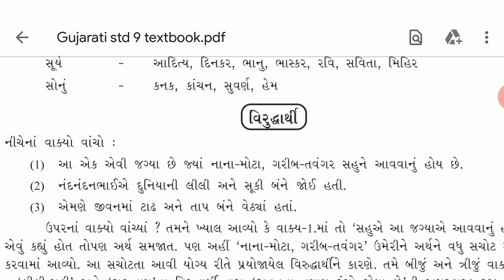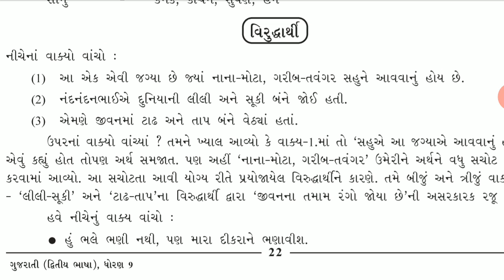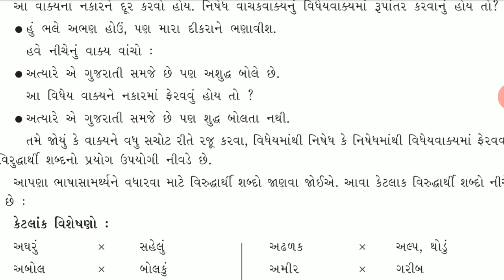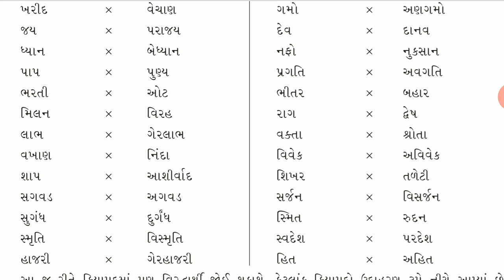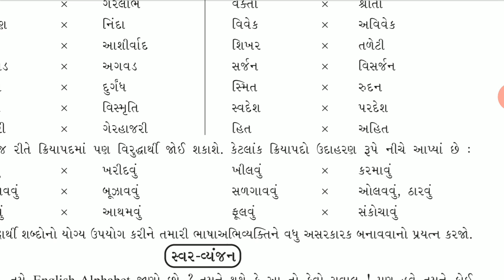Std 9 Gujarati grammar